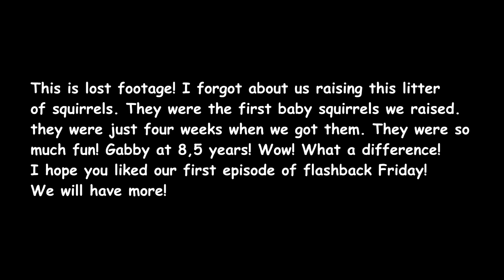FLASHBACK FRIDAY! GABBY RIDING AT 8.5 YEARS OLD!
SAM FOUND SOME OLD VIDEOS. NEVER BEFORE SEEN FOOTAGE! SO STARTS OUR FIRST FLASHBACK FRIDAY! -

DaybyDayVlogs
110 North Front Street - A3,
Suite #213
Belleville, Ontario, K8P 0A6
Canada